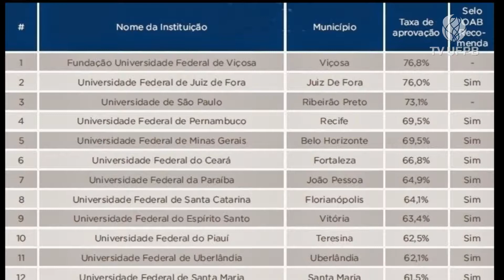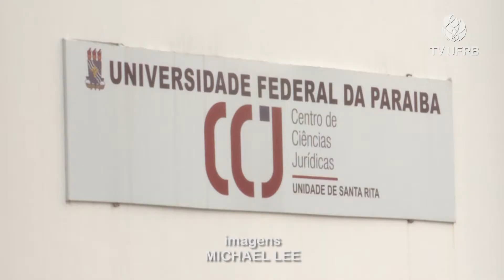UFPB Acontece - Aprovação na OAB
A Universidade Federal da Paraíba é destaque na Ordem dos Advogados do Brasil (OAB). A Instituição ocupa a sétima posição no país. A lista com as principais instituições pode ser encontrada no site da Fundação Getúlio Vargas.